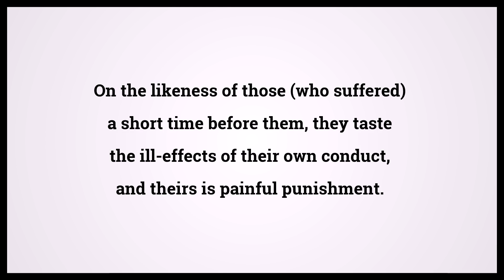Quran The Exile 59:15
Video shows Quran The Exile Chapter 59 Verse 15: On the likeness of those (who suffered) a short time before them, they taste the ill-effects of their own conduct, and theirs is painful punishment. Powered by MaryTTS. Holy Qur'an 59:15 Surah : Ayah